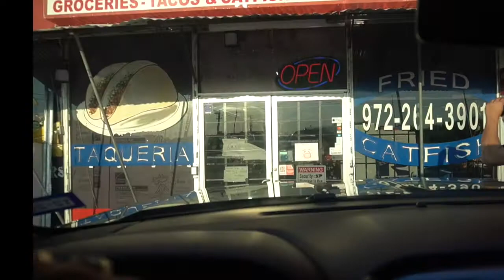PARK AND RIDE TRUCK/CAR MEET AUG/7/2020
FOR DECALS AND SHIRTS
THANKYOU ALL FOR THE LOVE AND SUPPORT